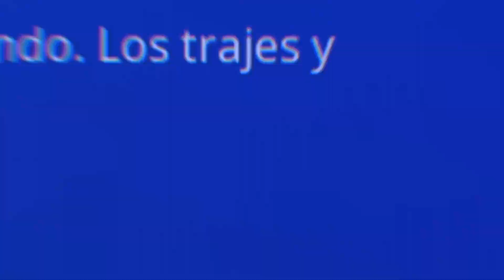PROBANDO LIFEHACKS de TIK TOK en FORTNITE 😰✅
► Set-up
Tarjeta Gráfica